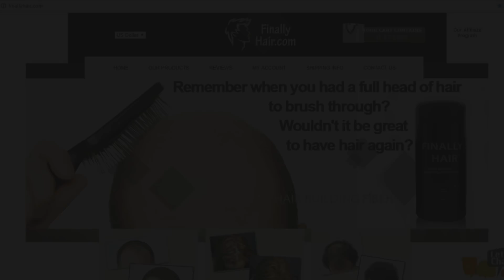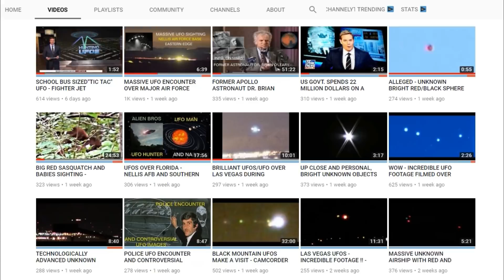UKNOWN Cigar Shaped Objects Filmed WORLDWIDE! UAPs & Evidence Humans Are NOT From Earth! 2/12/2018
Finally Hair Free Samples link- finallysample.com

Alien Bros is a team of UFO researchers dedicated to bringing you the latest in alien related news and anything else that seems paranormal with a specific interest in military bases like Area 51 and Kapustin Yar. In this video we examine several UFO sightings. The first one was originally shared by The Hidden Underbelly 2.0 and it was captured over Paju South Korea and was filmed on January 24th of 2018. This sighting appears to show a cigar shaped UFO that looks very similar to a lot of the shapeshifting planes and UFOs we have been seeing recorded recently. Are these crafts extraterrestrial or could they have another explanation? Next we share a video originally posted by UFO MAN that was actually removed by Youtube so there is no link to the original at the moment. The UFO footage was captured over Chile on February 2nd of 2017 and appears to show two more cigar shaped UFOs that has me asking the question, what is with these Unknown Cigar Shaped Objects being Captured Around the World? Are they government or maybe alien? We need answers! After this we have a piece of UFO footage I personally filmed myself on February 5th of 2018 and it appears to be a large multi-colored orb which we had to chase in order to capture on video. The footage was taken near Boonsboro Maryland. Finally we have one more piece of footage originally shared by The Hidden Underbelly 2.0 and this appears to show multiple UFOs deploying objects over the sea of  Villefranche-sur-Mer French Riviera and was posted on November 30th of 2017. This man was lucky enough to capture multiple UFOs turn into USOs on film and it seems very similar to the UFO footage we shared a few weeks ago of a Coast Guard Search and Rescue boat that was chased by 13 unknown objects. Finally we examine some new evidence that suggests humans did not originate here on Earth but were instead brought here by ET beings and left here to keep us on a sort of prison planet. Dr.Ellis Siver explains in his theories that we suffer from too many health issues to be from Earth when compared to other animals. Then news about India's blood rain confirms this theory even further. The government seems to be covering-up a lot of information on this phenomenon and the evidence of UFOs visiting Earth is growing. We here at Alien Bros touch on all topics relating to the alien phenomenon and do our best to make sure you guys, the viewers, get every detail possible.

Think you've been abducted? Learn hypnosis and recount your lost memories here!

SourAlien Bros, Aliens,